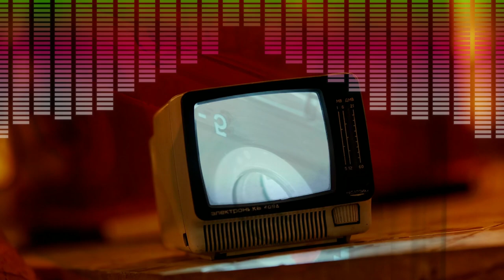3 Stick In The Mud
Goal:  Utilize video, audio and music as a means to convey a message.

I wish to explore the theme of dreams and distorted perceptions of reality.